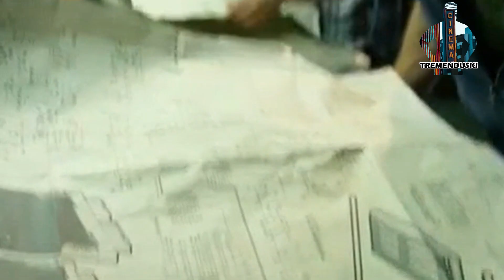TOP 5 /BUENAS PELÍCULAS DE VIAJES EN EL TIEMPO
Dejo el primer topfive de  mi canal "TOP5/BUENAS PELÍCULAS DE VIAJES EN EL TIEMPO" si te gusta algunas de las películas del "TOPFIVE" déjamelo en la caja de comentarios que la resumo y si tenes alguna otra que te gustaría que resumiera hacérmelo saber también

"PELÍCULAS DE VIAJES EN EL TIEMPO QUE TENES QUE VER"
"PARADOJAS TEMPORALES "
"BUENAS PELÍCULAS DE VIAJES EN EL TIEMPO"